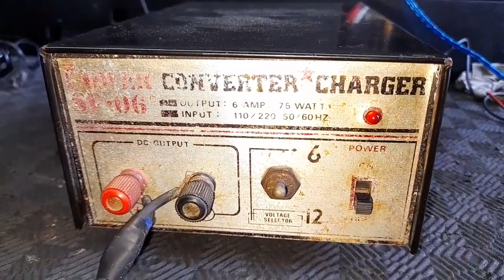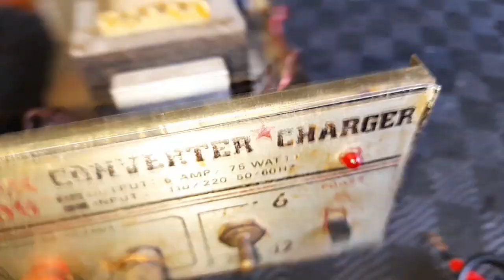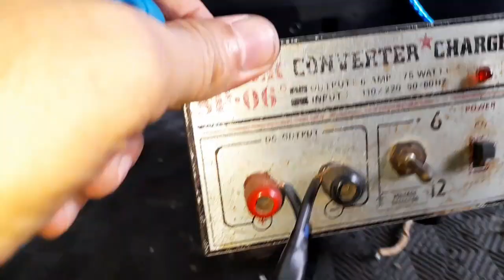AC DC Converter Charger tips kung paano gawin ayusin